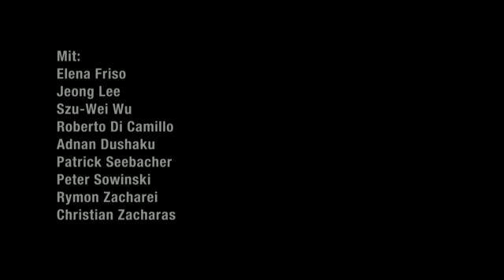"IRGENDWO" Das TanzTheaterStück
"IRGENDWO"
Renegade in Residence
Tanztheater von Malou Airaudo
Eine gemeinsame Produktion von Schauspielhaus Bochum und Pottporus e.V./Renegade, Herne

Das Schauspielhaus Bochum erhält wieder einen Tanzpartner: Mit Beginn der neuen Intendanz startet „Renegade in Residence". Renegade nutzt die Räume des Schauspielhauses in Bochum, Choreografen und Tänzer werden Teil des Hauses und arbeiten immer wieder auch in den „klassischen" Produktionen des Hauses. Und einmal im Jahr entsteht unter der künstlerischen Leitung von Renegade eine gemeinsame Produktion -- mit den Tänzern, mit vielen Künstlern aus Europa wie auch mit dem Ensemble des Schauspielhauses. Die erste gleich am Eröffnungswochenende der neuen Saison im Herbst:

Irgendwo begegnen sich fünf Breakdancer und vier zeitgenössische Tänzer. Räume entstehen und werden sogleich wieder transformiert. Die Tänzer erschaffen Hindernisse, um sie zu überwinden, erbauen Höhen, um sie zu erklimmen, erfinden Wege, um sie zu erkunden. Orte werden gemeinsam entdeckt, definiert und ständig umgestaltet. Dieses Irgendwo ist voller Energie und kraftvoller Bewegung, zugleich aber auch voller Harmonie und angespannter Ruhe.
Die Choreografin und Regisseurin Malou Airaudo folgt in ihrer Arbeit keinen vorgezeichneten Bahnen. Sie lässt sich von den Persönlichkeiten und Techniken ihrer Tänzer inspirieren und vertraut dabei auf die Begegnung und den kreativen Moment. Die Kombination von verschiedenen Tanzstilen ist das Markenzeichen von Renegade und lädt damit zu einer spannenden Entdeckungsreise ein, die irgendwo beginnt aber nie irgendwo endet.